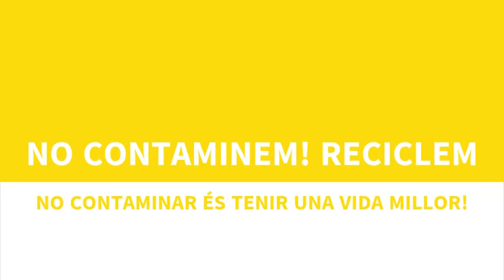FESTES SENSE PLÀSTIC!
NO CONTAMINEM! RECICLEM! No contaminar és tenir una vida millor.

VEDRUNA SANT SADURNI 6È PRIMÀRIA
Festival de Clipmetrajes de Manos Unidas